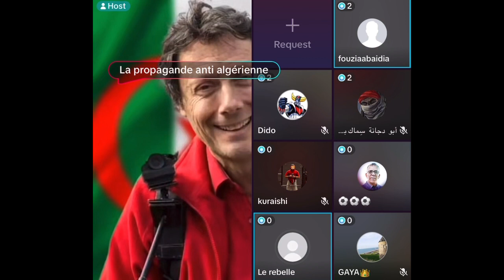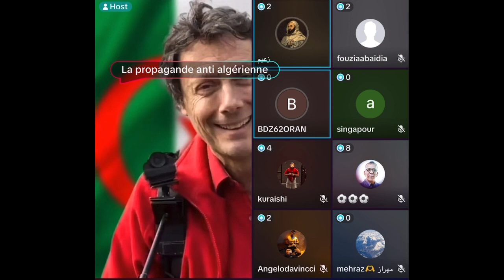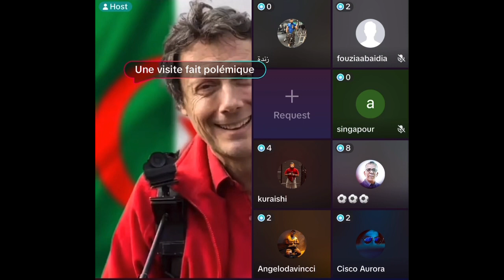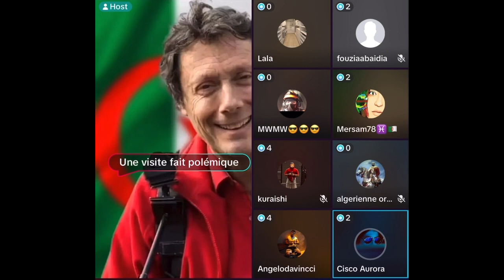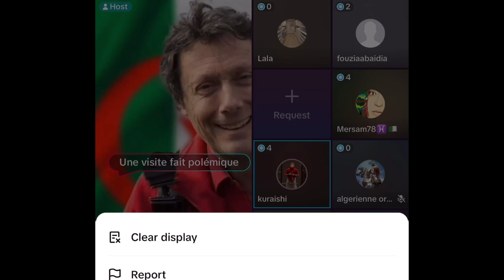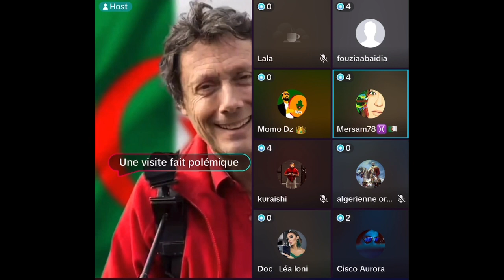تدخلات قوية و وجهات نظر مختلفة حول أنطوان دي ماكسيمي في الجزائر (j’irais dormir chez vous)Antoine